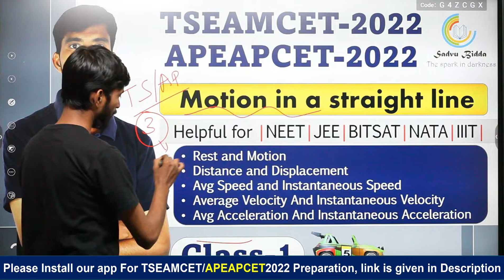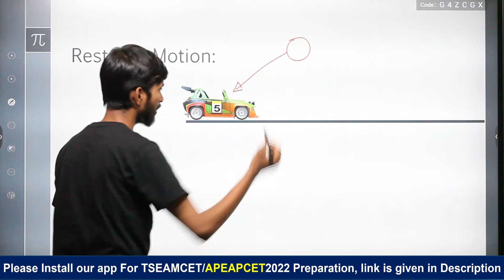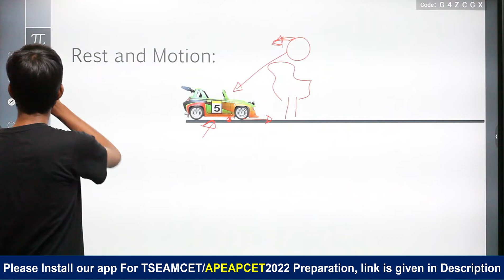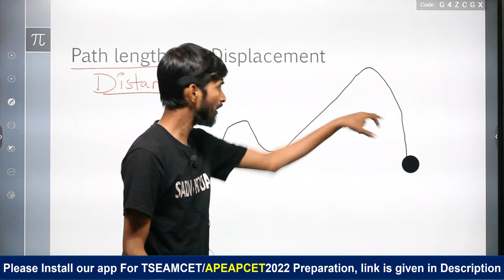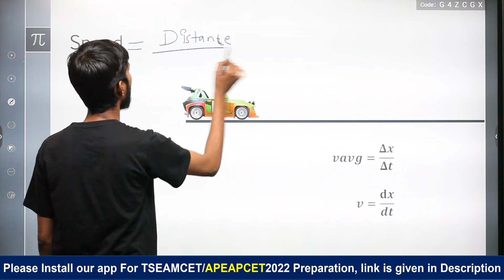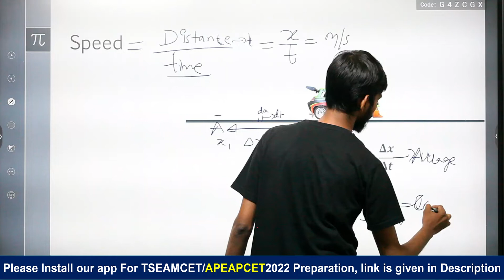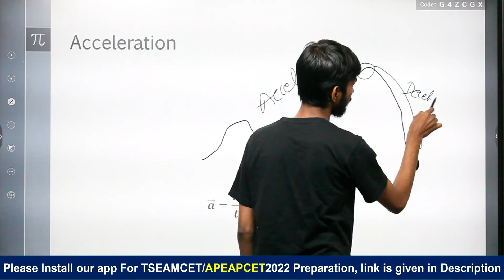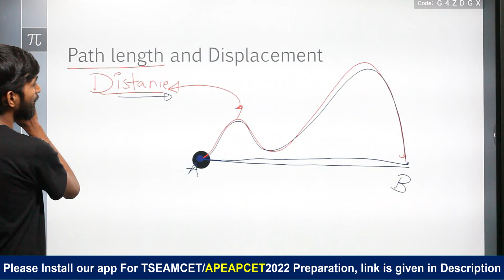Motion in a Straight Line in Telugu|Motion in a Straight Line EAMCET 2022|Motion in 1D EAMCET 2022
Eamcet Physics Syllabus PDF, Eamcet 30 percent deleted Syllabus.